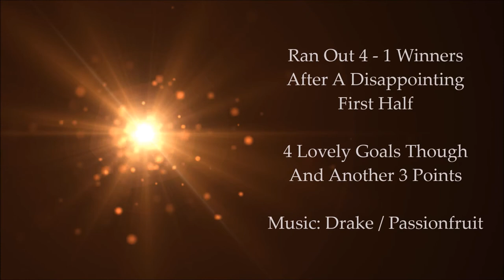Boldmere St Michaels U18's Floodlit vs Lichfield Away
Midland Floodlit Youth League - Northern Premier - Week 3